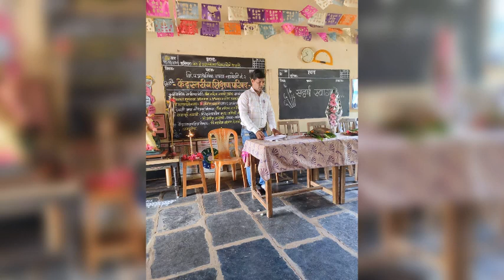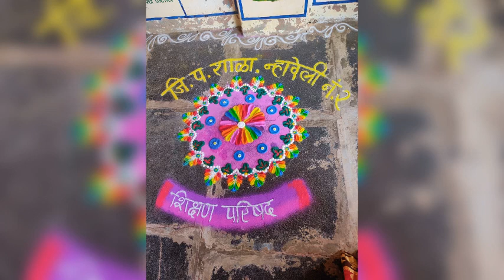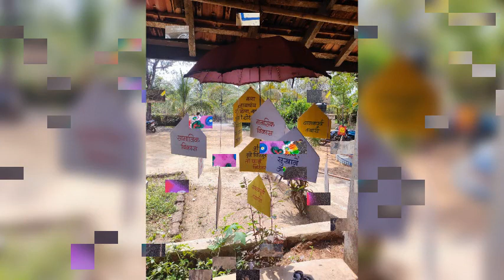केंद्रिय शिक्षण परिषद, केंद्र मळेवाड, ता. सावंतवाडी